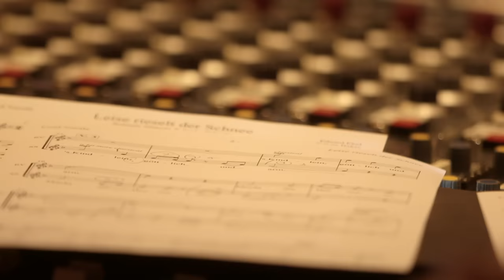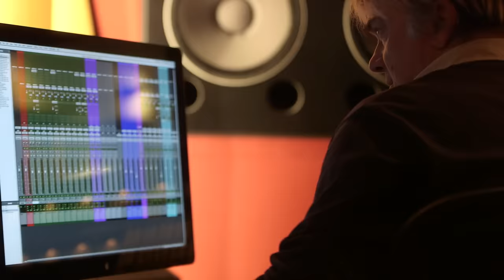Rolando Villazón & Sasha - Leise rieselt der Schnee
Rolando Villazón hat mit „Feliz Navidad“ ein Weihnachtsalbum aufgenommen.

Rolando Villazón vermittelt den Geist der Weihnachtszeit auf seinem neuesten Album
für Deutsche Grammophon. Mit seinen Weihnachtsliedern, klassischen Balladen und Volksliedern wird „Feliz Navidad“ bestimmt zum festen Bestandteil künftiger Weihnachtsfeste der Familie Villazón. Der Tenor erzählt, dass er immer weihnachtliche Musik auflegt, während der Weihnachtsbaum aufgestellt und das Haus geschmückt wird. Das Duett „Leise rieselt der Schnee“, eine besondere Zusammenarbeit mit Sasha, ist dabei ein Höhepunkt der deutschen Auswahl.

NEU: “Ich find Schlager toll - Weihnachten“ – Die schönsten Weihnachtshits, endlich auf einem Album

NEU: “Ich find Schlager toll“ gibt’s jetzt auch zum Anziehen

Unsere "Ich find Schlager toll" - Playlist mit den neuesten Schlager Hits

"Ich find Schlager toll - Die Klassiker" – Die Playlist mit den größten Schlagern aller Zeiten

Music video by Rolando Villazón, Sasha, Slovak National Symphony Orchestra, Allan Wilson, James Hayto, Chris Pearson, Darran Muller, Apollo Voices, Graham Foote performing Traditional: Leise rieselt der Schnee.